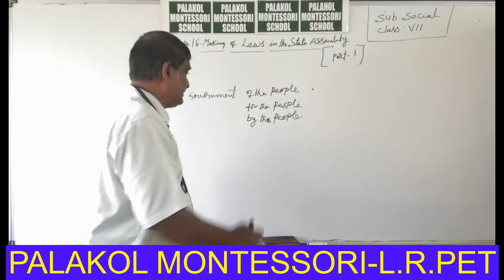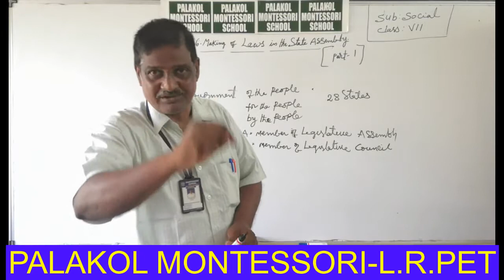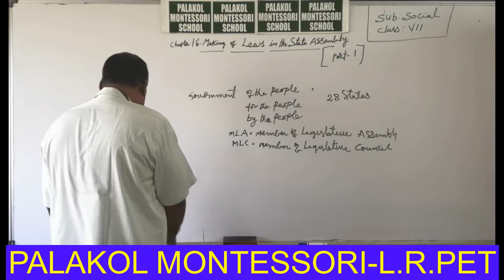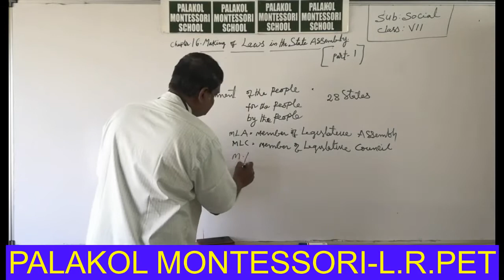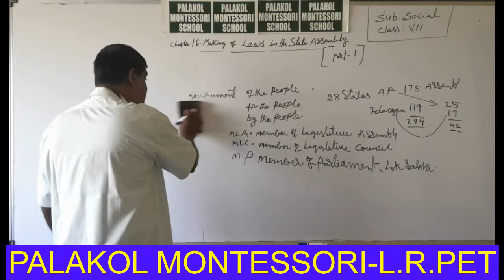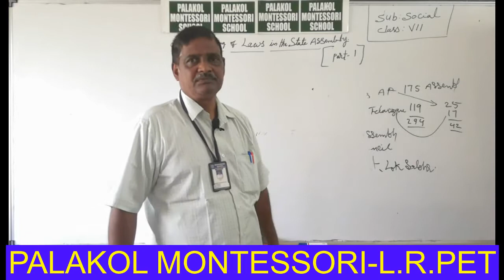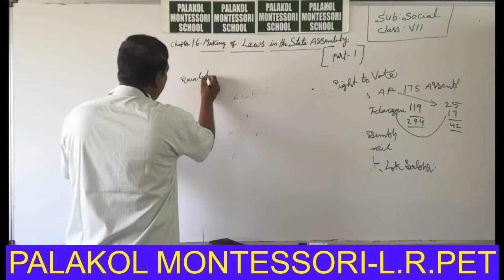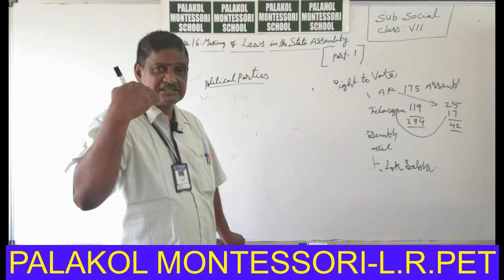VII-SOCIAL-MAKING OF LAWS IN STATE GOVERNMENT-PART 1